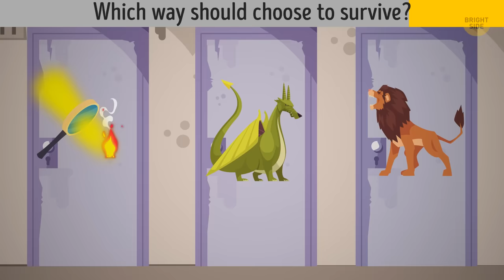18 Tricky Riddles Won't Take It Easy on You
Tricky riddles and puzzles are an effective way to turn your brain into a quick thinking engine. The more you train your brain to crack riddles as quickly as possible, the easier it gets with time. Here're 18 riddles that'll challenge your analytical skills and thinking abilities. But no worries, you'll get the answers to test yourself. Are you ready?